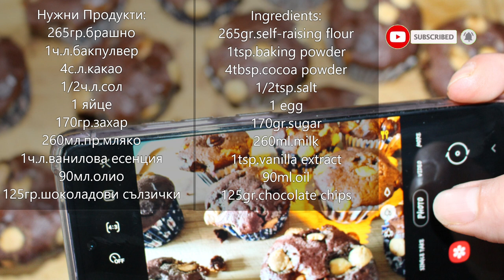Шоколадови Мъфини/Double Chocolate Muffins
Нужни Продукти за 12 Мъфина:

265гр.брашно с набухвател
1ч.л.бакпулвер

4с.л.какао

1/2ч.л.сол

1 яйце

170гр.захар

260мл.пр.мляко

1ч.л.ванилия есенция
90мл.олио

125гр.шоколадови сълзички

Ingredients for 12 Muffins:

265gr.self-raising flour

1tsp.baking powder
4tbsp.cocoa powder

1/2tsp.salt

1 egg
170gr.sugar
260ml.milk
1tsp.vanilla extract

90ml.oil
125gr.chocolate chips